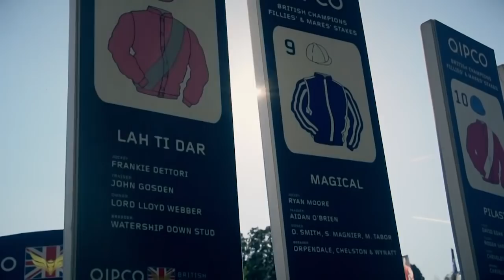Hollie Doyle shows us how to ride Ascot ahead of Champions Day!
Thanks to Trueshan and Glen Shiel's heroics last year, Hollie Doyle has some very fond memories of QIPCO British Champions Day! The Sky Sports Racing ambassador took a trip back to Ascot to show Luke Harvey how to ride the Berkshire track ahead of this year's fixture on Saturday October 16th on Sky Sports Racing!